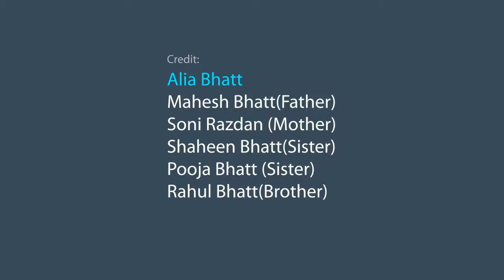Alia Bhatt family photo । Mahesh Bhatt । Pooja Bhatt । Rahul Bhatt । Soni Razdan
credit :Alia bhatt

Alia bhatt family photo with father mother sister and brother

Mahesh Bhatt (father)
Soni Razdan (mother)
Pooja Bhatt (sister)
Rahul Bhatt (brother)
Shaheen Bhatt (sister)